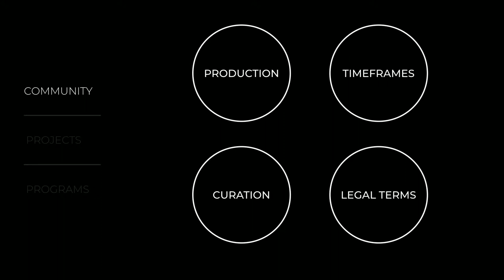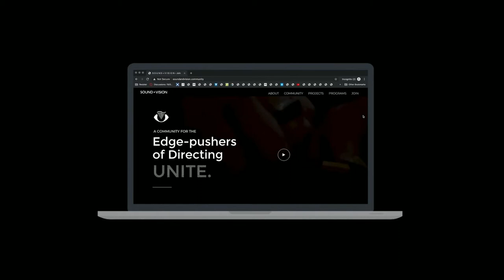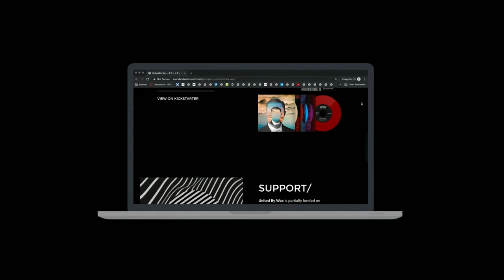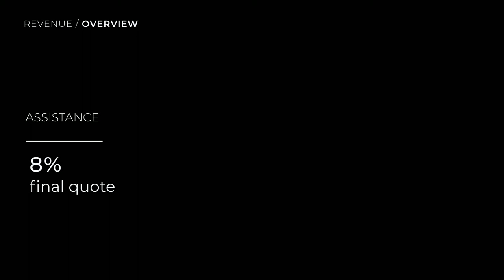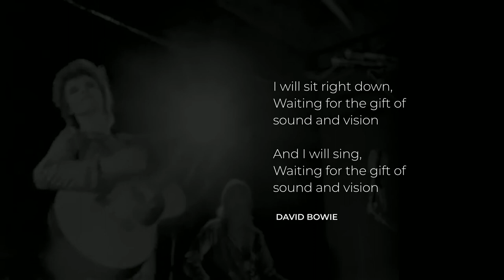Venture 19 Forum: Pedro Andrade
Sound + Vision